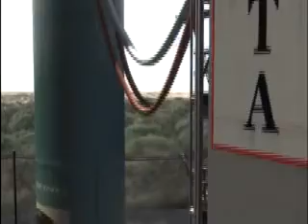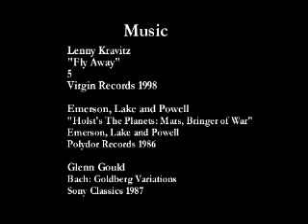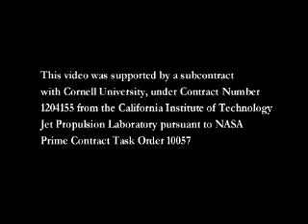mars surveyor lander 2001 launch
The NASA Mars Surveyor 2001 Lander was a planned Mars probe which was canceled in May 2000 in the wake of the failures of the Mars Climate Orbiter and Mars Polar Lander missions in late 1999. The Lander was a component of the Mars Surveyor 2001 project, and its companion spacecraft Mars Surveyor 2001 Orbiter, renamed 2001 Mars Odyssey, was launched and went into orbit about Mars on October 24, 2001.

The 2001 Surveyor lander spacecraft was built under contract to NASA by the Lockheed Martin corporation. Except for the solar arrays, the basic lander design is identical to that of the Mars Polar Lander, which had been intended to be the first of a series of low-cost "Mars Surveyor" landers sent to Mars. Prior to mission cancellation, cost overruns and technical problems caused the Lander design to be rescoped, and the planned large Athena rover was replaced by a small rover duplicating the Sojourner which was a part of the Mars Pathfinder mission. (The Athena did later make it to Mars, however, with two such rovers making up the Mars Exploration Rover Mission of 2004. The second of these, MER-B Opportunity, landed at Mars Surveyor 2001 Lander's target site, Meridiani Planum